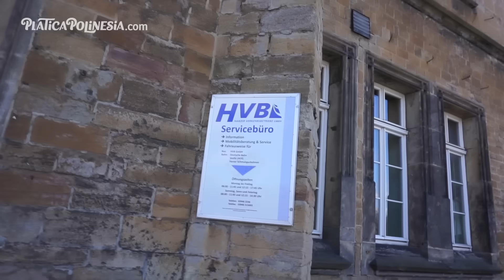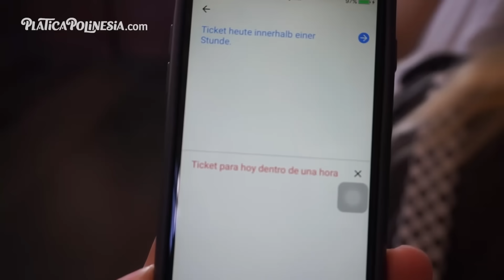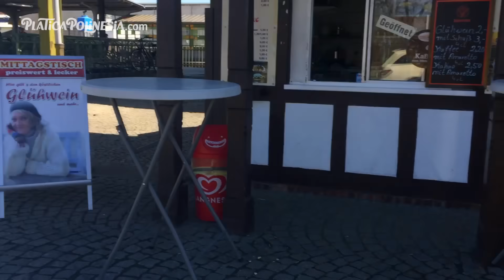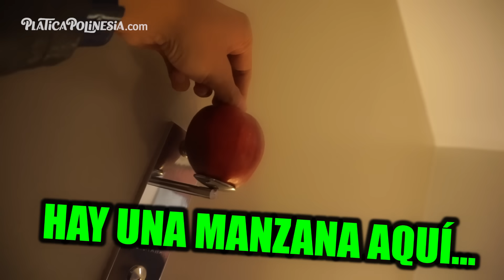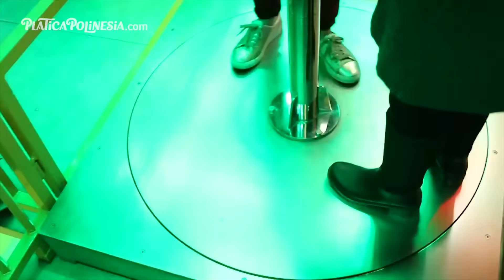AVENTURA EN EL MEJOR PARQUE DE DIVERSIONES DE ALEMANIA | LOS POLINESIOS VLOGS